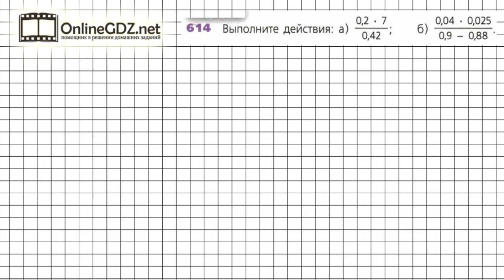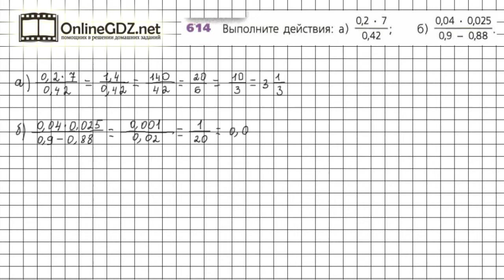Задание №614 - ГДЗ по математике 6 класс (Дорофеев Г.В., Шарыгин И.Ф.)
Номер 614 – необходимо выполнить действия с обыкновенными дробями и десятичными дробями.